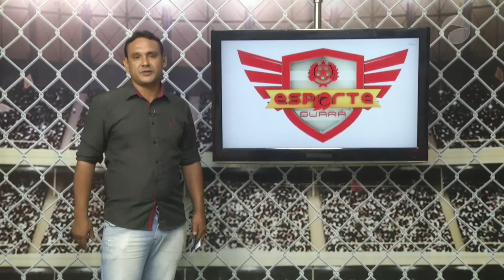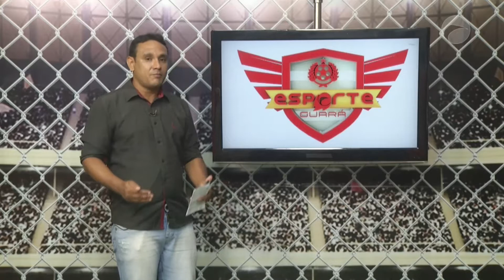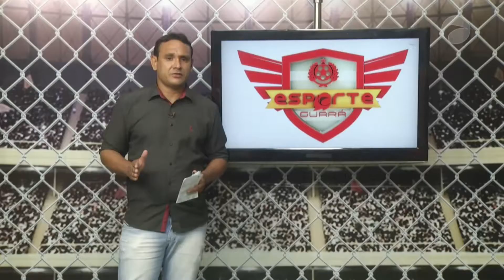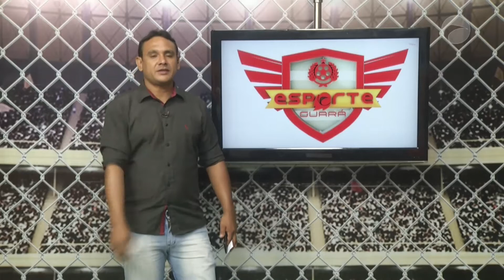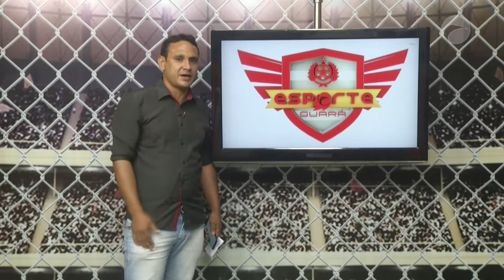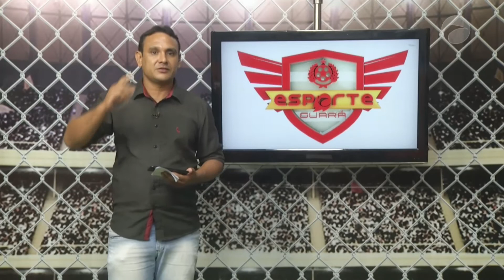Esporte Guará | (09/09/20)